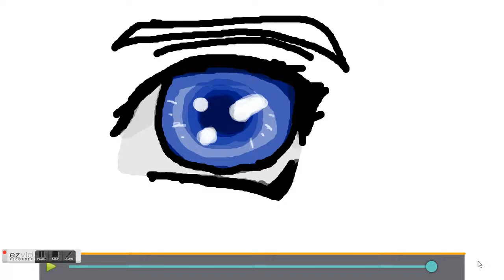How to Draw a simple Anime Eye